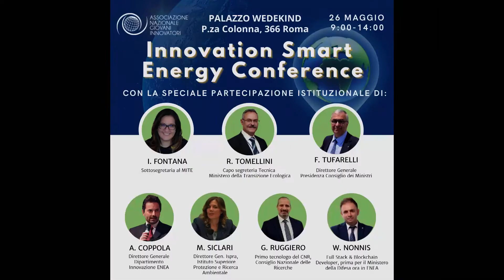Innovation Smart Energy Conference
📺 Un altro mio contributo inedito - datato 26 Maggio e rilasciato in occasione DELL'INNOVATION SMART ENERGY CONFERENCE di Roma, promosso dall' ANGI - Associazione Nazionale Giovani Innovatori (Presidente Gabriele Ferrieri) - pone la massima attenzione sul cambiamento, in primis, culturale della società, per far sì che si comprenda appieno la transizione digitale che si sta attraversando.

📌 L'essenziale e imprescindibile passo per uno Stato, in linea con le grandi opportunità che l'innovazione tecnologica offre, è rendere informata, formata, consapevole e responsabile l'intera comunità, nessuna fascia per età o ceto, esclusa.

💻 Gli strumenti digitali di cui gli utenti possono ampiamente disporre, se utilizzati correttamente, sono e saranno sempre più, validissimi facilitatori della quotidianità, con conseguente diffusione di un largo benessere sociale.

⚠️ Al contrario, un utilizzo della tecnologia approssimativo e da autodidatti, può recare gravi danni per la propria sfera personale e professionale.

📣 Un serio, e sempre all'avanguardia, programma formativo digitale, ad iniziare dalle scuole che hanno la responsabilità di un insegnamento dinamico e coerente con la realtà in movimento, è la conditio sine qua non per traghettare il Paese nel buonfuturo di tutti.